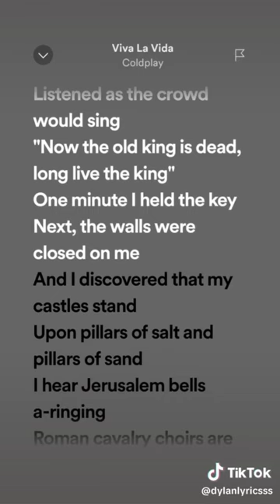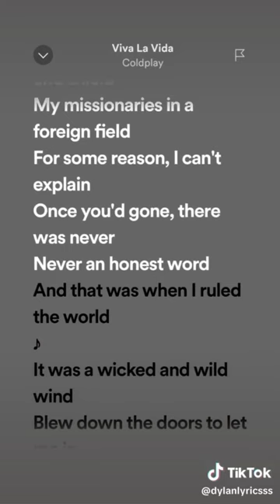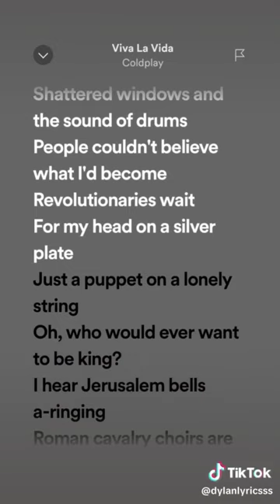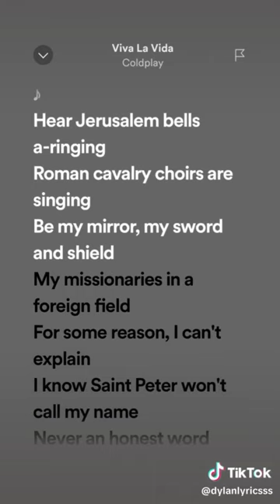Coldplay - Viva La Vida (lyrics)